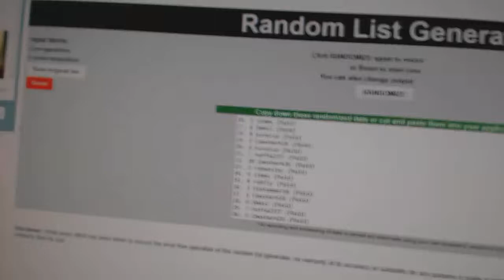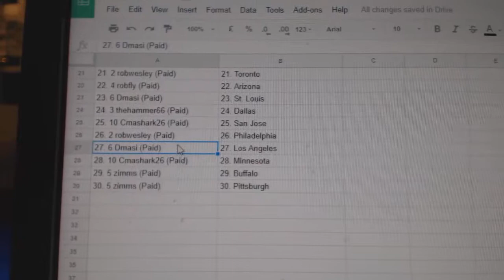Team Randoms - C&C GB #7966